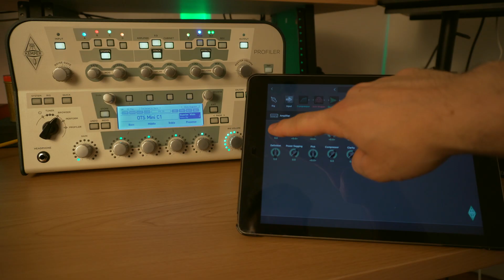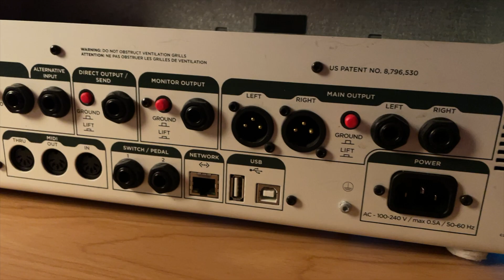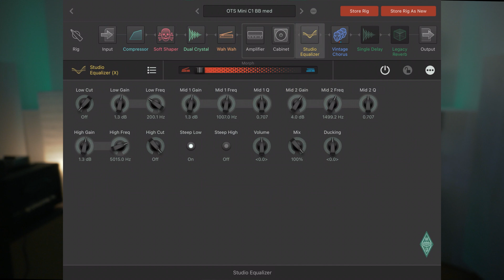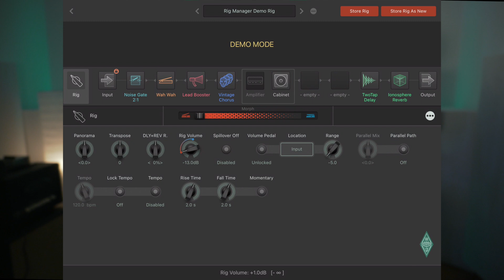Kemper iPad App - Wireless Remote Control Rig Manager (iOS, Profiler OS)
PoE-Hub (Router + Remote to Kemper):

Kemper hat heute die Beta für das Update auf Kemper OS 8.5 und den Rig Manager für iOS hochgeladen. Ich schaue mir im neuen Video an, wie ihr die verschiedenen Versionen des Kempers über WiFi mit dem Rig Manager für iPad verbinden könnt!

Mein Name ist Günter Wein und ich bin Berufsmusiker aus Regensburg, Bayern.

DAW: Apple Logic Pro X
Videoschnitt: Apple Final Cut Pro

(Kemper Profiling / Profiler Amp Tutorial auf deutsch)